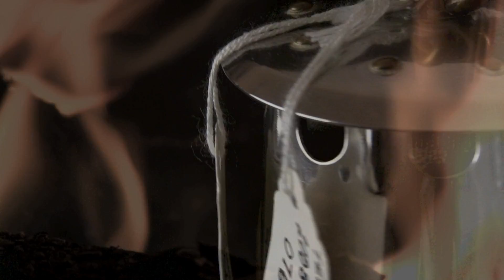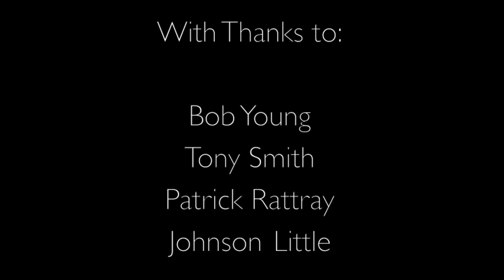SeePastLookForward BoysFilm&Int V2